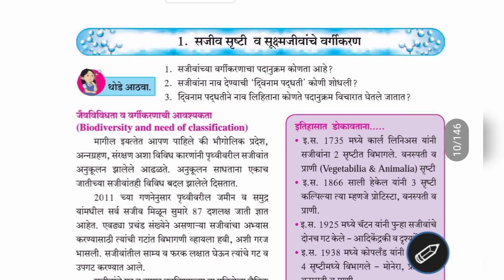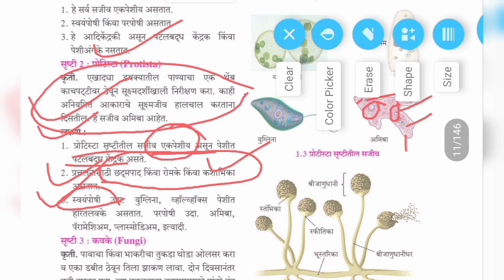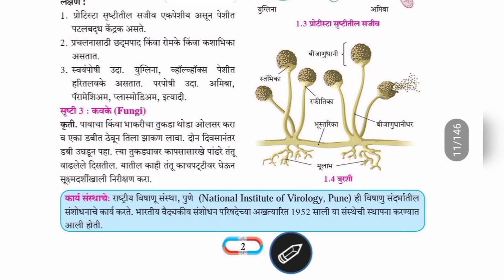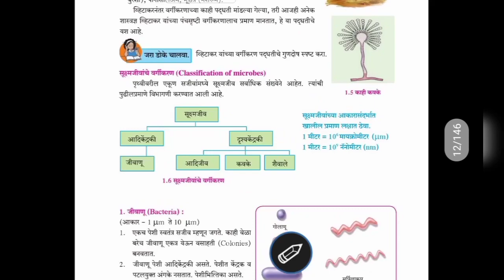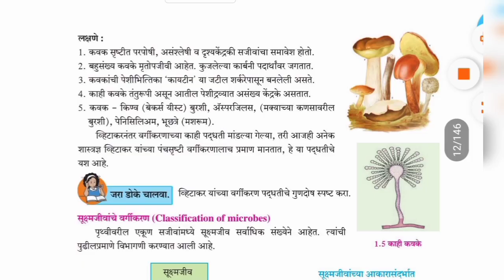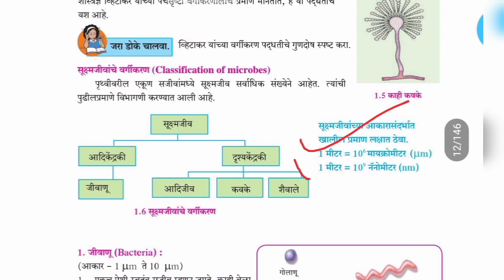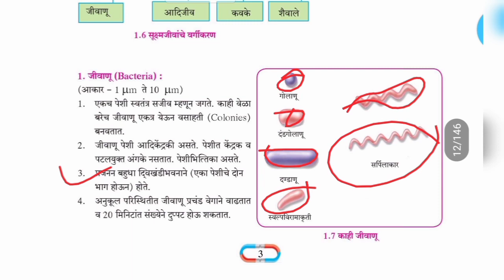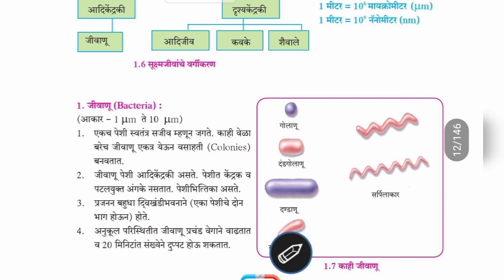आठवी-1.सजीव सृष्टी व सूक्ष्मजीवांचे वर्गीकरण(Part-2),Sajiv Srushti va sukshmjivanche vargikaran,8th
दहावी(गणित)-1.दोन चलांतील रेषीय समीकरणे(Part-10)सरावसंच-1.4-3,4 Don Chalantil reshiy samikarane
1.आनुवंशिकता व उत्क्रांती
     Part-1
*2)इयत्ता-दहावी(गणित)*
1.दोन चलांतील रेषीय समीकरणे
सरावसंच 1.3(क्रेमरची पद्धतीची उदाहरणे)
या सारखा एकतरी प्रश्न बोर्ड परीक्षेत असतोच.
*3)दहावी(विज्ञान आणि तंत्रज्ञान)*
8.धातू विज्ञान
*4)इयत्ता-बारावी-Physics*
2.Mechanical Properties of fluids(Part-2)
*5)इयत्ता-दहावी(गणित)*
1.दोन चलांतील रेषीय समीकरणे
*6)इयत्ता-बारावी-Physics*
1.Rotational Dynamics
*7)दहावी(विज्ञान आणि तंत्रज्ञान)*
6.प्रकाशाचे अपवर्तन
*8)दहावी(विज्ञान आणि तंत्रज्ञान)*
8.धातू विज्ञान
*9)10th Semi&English Medium*
Science and Technology
Chapter no.6
Refraction Of Light
*10)दहावी(विज्ञान आणि तंत्रज्ञान)*
1.गुरुत्वाकर्षण(संपूर्ण प्रकरण)
*12) इयत्ता-पाचवी(गणित*
    1.रोमन संख्याचिन्हे
      (संपूर्ण प्रकरण)
शिष्यवृत्ती परीक्षेसाठी अत्यंत उपयुक्त.
*13) इयत्ता-पाचवी(गणित*
      2.संख्याज्ञान
कृपया आपल्या संपर्कातील सर्व विद्यार्थ्यांना पाठवा,नक्की उपयोग होईल.
1.आनुवंशिकता व उत्क्रांती
     Part-1
*2)इयत्ता-दहावी(गणित)*
1.दोन चलांतील रेषीय समीकरणे
*3)दहावी(विज्ञान आणि तंत्रज्ञान)*
8.धातू विज्ञान
*4)इयत्ता-बारावी-Physics*
2.Mechanical Properties of fluids(Part-2)
*5)इयत्ता-दहावी(गणित)*
1.दोन चलांतील रेषीय समीकरणे
*6)इयत्ता-बारावी-Physics*
1.Rotational Dynamics
*7)दहावी(विज्ञान आणि तंत्रज्ञान)*
6.प्रकाशाचे अपवर्तन
*8)दहावी(विज्ञान आणि तंत्रज्ञान)*
8.धातू विज्ञान
*9)10th Semi&English Medium*
Science and Technology
Chapter no.6
Refraction Of Light
*10)दहावी(विज्ञान आणि तंत्रज्ञान)*
1.गुरुत्वाकर्षण(संपूर्ण प्रकरण)
*12) इयत्ता-पाचवी(गणित*
    1.रोमन संख्याचिन्हे
      (संपूर्ण प्रकरण)
*13) इयत्ता-पाचवी(गणित*
      2.संख्याज्ञान